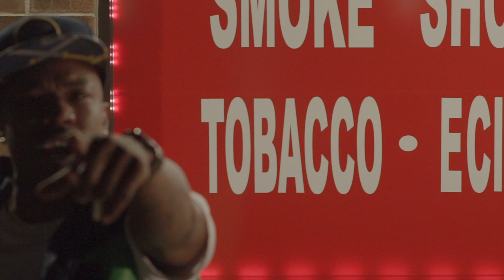Hunnid Grand - "Victim" | Dir. By X.D. Media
Watch "Victim" By Hunnid Grand
"Trust These Niggas" Coming Soon